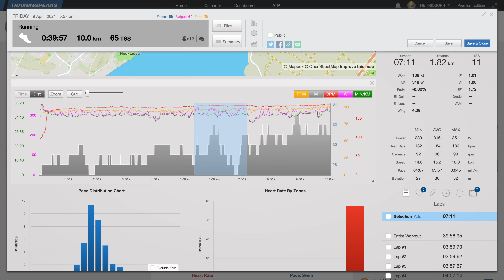Endlich geschafft: 10km unter 40min laufen!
Das Kapitel ist nun endlich abgehakt und ich kann Frieden mit dem Vorhaben schließen, 10km unter 40 Minuten zu laufen!
Und es wurde wieder verdammt knapp. Gerade mal 3 Sekunden lag ich unter der Grenze. Wenn man es positiv sehen will, dann war es gut gepaced. Andererseits: Ohne den "Endspurt" auf den letzten Metern mit letzter Energie hätte auf der Uhr eine 40:01 gestanden und ich hätte mich doch wieder geärgert. 40min leiden und am Ende das Ziel so knapp verpasst!
Ganz fetten Dank an Dominic, der mich nicht nur beim Lauf super unterstützt hat, sondern auch die  Trainingsplanung für das kleine Zwischenprojekt begleitet und mit coolen Ideen ("mach den Sweetspot auf dem Laufband") echt bereichert hat!!!
Jetzt aber erstmal Füße hoch!